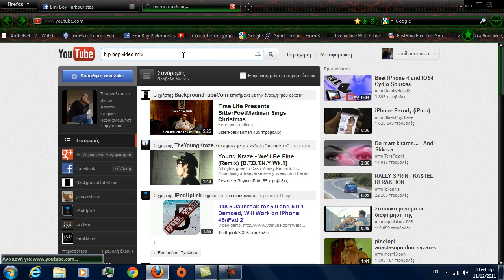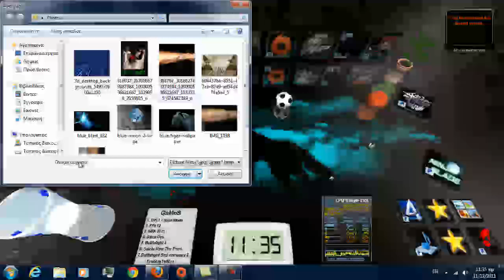3d desktop the best ever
The Best 3D Desktop.